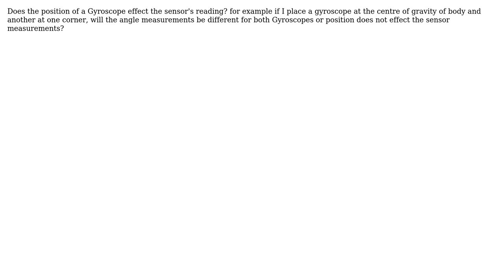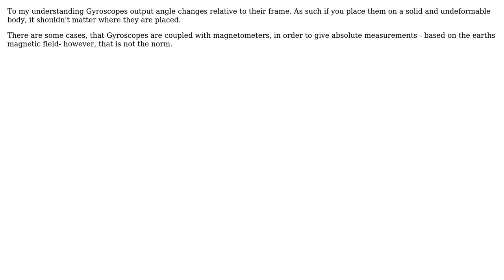Engineering: Position of Gyroscope on rigid body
With thanks & praise to God, and with thanks to the many people who have made this project possible! | Content (except music & images) licensed under CC BY-SA | Music | Images & others | With thanks to user Tauseef Mushtaq user NMech and the Stack Exchange Network Trademarks are property of their respective owners. You are responsible for your own actions.